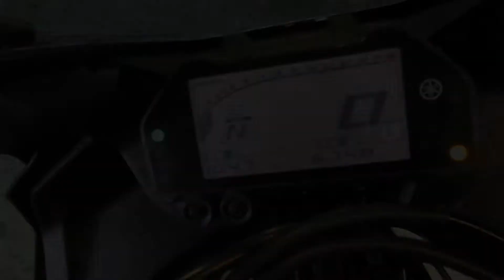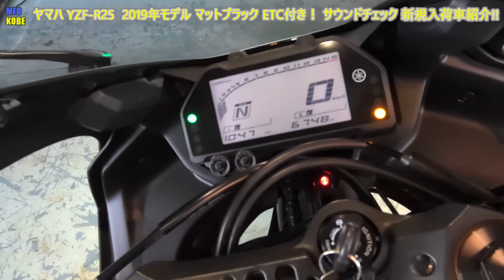ヤマハ YZF-R25 2019年モデル マットブラック ETC付き！ サウンドチェック 新規入荷車紹介!! MFD神戸店 中古 新規入荷車両【特選250ccバイク紹介】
【簡単LINEバイクWEB商談・査定】
(3)1:1トークにて査定希望の場合は☆車種☆年式☆車体番号☆走行距離☆バイクの状態☆カスタム内容☆画像等を送って頂ければおおよその査定額を返信させて頂きます！車両問い合わせの場合は車種名を明記の上【見積り希望】【車両状態問合せ】等でタイムリーに商談が出来ます。
(4)またMFDグループ各店近県であればご都合の良い日時をお教え頂き車両の査定にお伺いさせて頂き商談成立で即現金買取りさせて頂きます！
もちろん出張査定は無料で行ってます！

MFD神戸店はスズキ・ホンダの正規代理店として【原付バイク】【原付2種バイク】から【大型バイク】まで各車種を大量展示（約120台）しております！

・編集ソフト
AviUtl